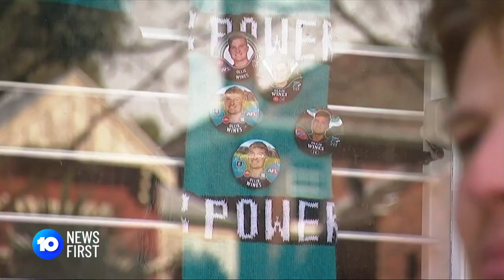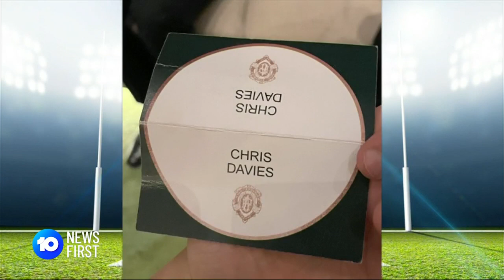Ollie Wines Awarded Brownlow Medal | 10 News First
Port Adelaide Star, Ollie Wines has taken home the prestigious Brownlow medal, finishing with 36 votes. His family celebrated in style from all over the country.

10 News First airs at 5pm, seven nights a week in your local market on Network 10.

10 News First is based in Australia and is a division of ViacomCBS.